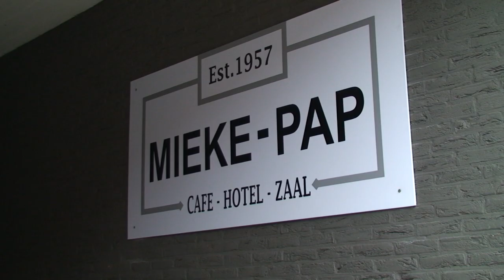John Spencer - Jozefien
Origineel: Johnnie Ray - Yes Tonight Josephine

Auteurs: W. Scott / D. Goodman (Ned. Bew. H. van Broekhoven)
Publ. Screen Gems Emi Music Inc.
P 2019 Zebra Music